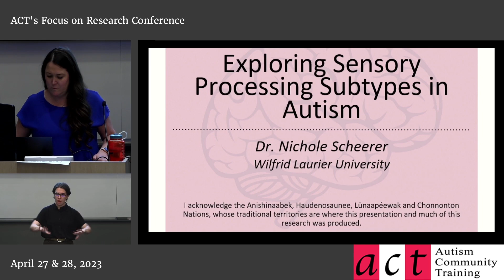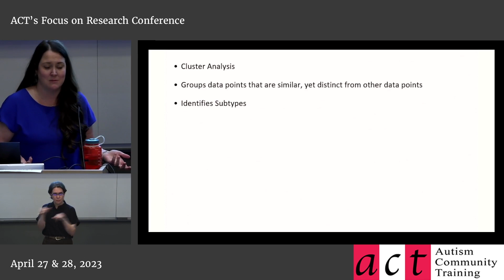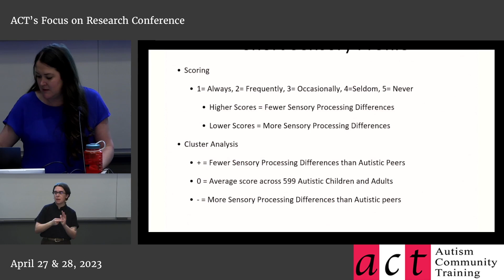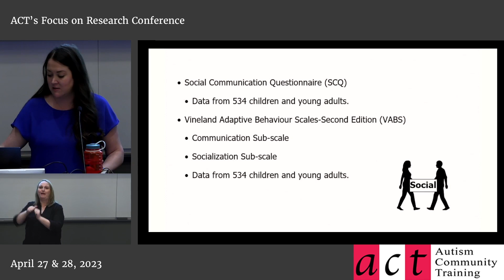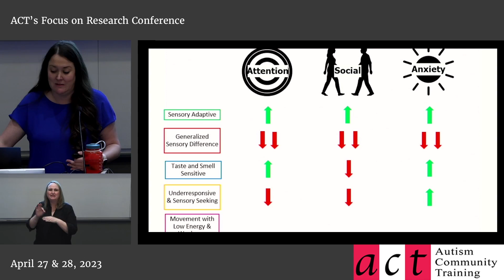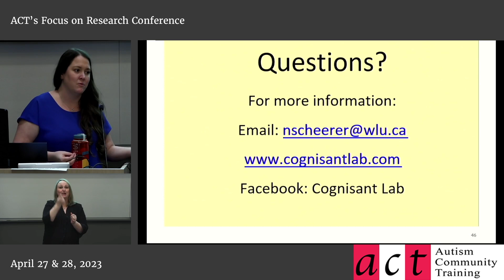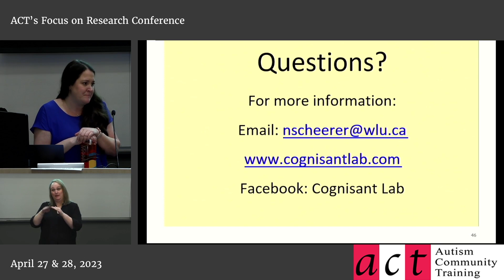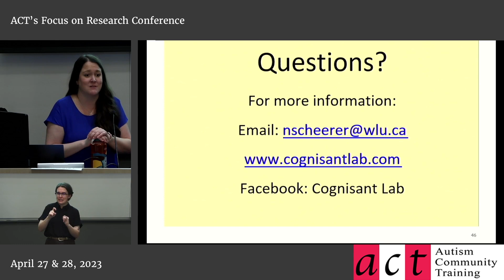Exploring Sensory Processing Subtypes in Autism with Nichole Scheerer, PhD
Part of a video series on Sensory Features and Anxiety in Autism: Implications for families and practitioners. View the full series here:

Autistic individuals often show different reactions to sensory information (e.g., sounds, sights, smells, etc.) in their environment. These reactions vary across autistic individuals and across sensory modalities. These sensory differences have been shown to promote behaviours that challenge and cause distress in autistic individuals. Sensory behaviours are predictive of other functions including motor, social, and cognitive abilities. Preliminary research suggests that specific sensory differences may cluster together within individuals creating discrete sensory processing subtypes. This talk will focus on research examining the existence of, and predictive power of sensory processing subtypes. Further, the relationship between sensory differences and anxiety will be discussed.

Nichole Scheerer is an assistant professor in the Psychology Department at Wilfrid Laurier University in Waterloo, Ontario. Nichole received her PhD in Cognitive Neuroscience from Laurier in 2015. Nichole then completed postdoctoral training in the Autism and Developmental Disabilities Lab at Simon Fraser University, as well as the Brain and Mind Institute at Western University. Nichole’s research combines behavioural and electrophysiological techniques to investigate sensory processing in both typically and atypically developing people.